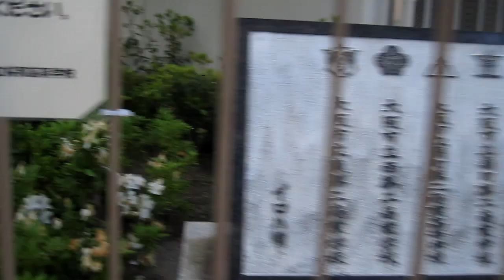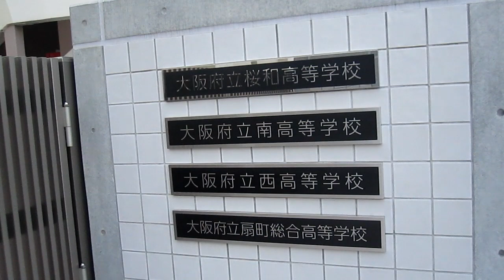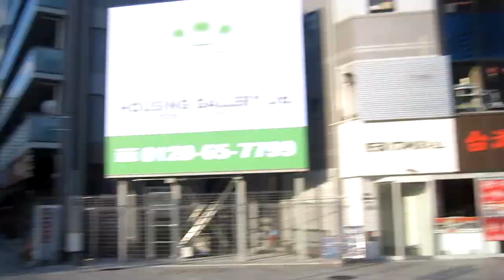天満駅南口から京阪天満橋駅東口まで歩く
ドラッグストアが目の前にあり、格安の飲物自販機が２台あり、駐輪場が多数整備されている天満駅南口。
北口を出ると、飲食店やスロット店などが建ち並ぶ一角となるが、ＪＲ大阪環状線を沿う形で、天満年金事務所からレンガの倉庫がある狭い道の一角を進み、78号系統が通る道路を横切って、大きな道路沿いの西を南下。
少しずつ道幅が広くなりながら、かつては扇町総合高校の校名だった桜和高校から、小さな寺院を持つ松乃木神社を通り、国道１号を東に向かうが、すぐに南へ戻り、府道30号にあたる天満橋筋を経て、八軒家浜にあたる京阪天満橋駅東口まで歩いた。